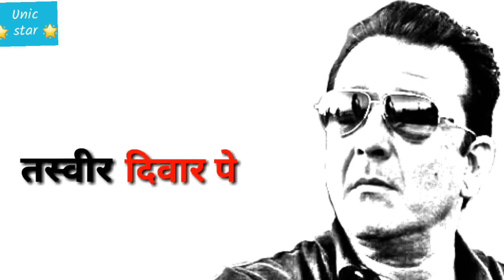Sanjay Dutt dialogue status attitude